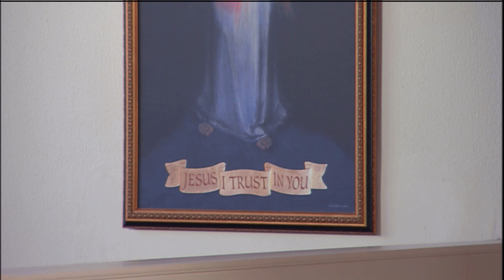Lecturas y homilía - 2020-06-24 - El P. Leonard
Natividad de San Juan Bautista (Solemnidad)